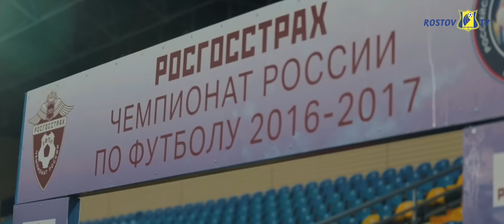Матч РостовАнжи нашими глазами